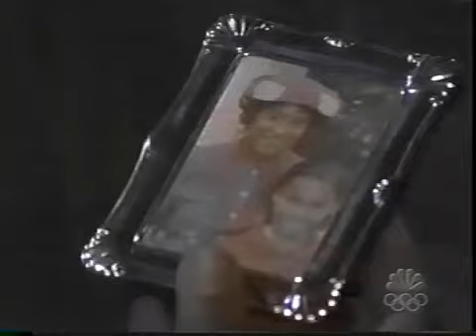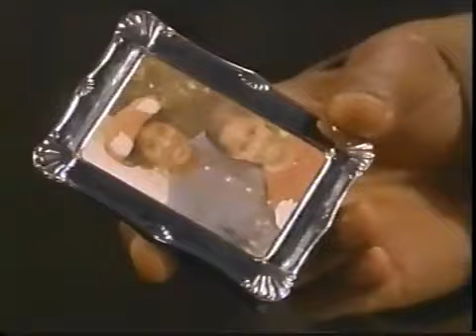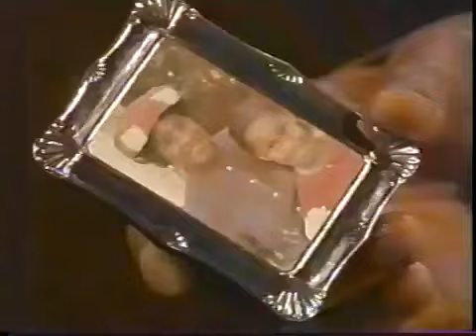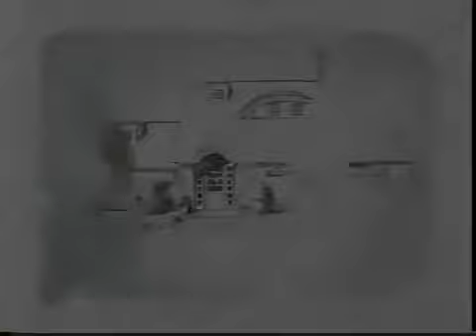Passions Episode #1264 6/18/04